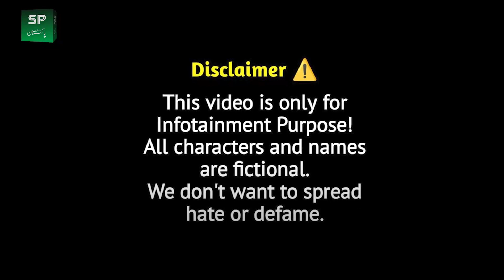Baba Chummi Wali Sarkar || Funny Baba G || Peer Chummi Sarkar || Funny Khaka || Shaan Pakistan